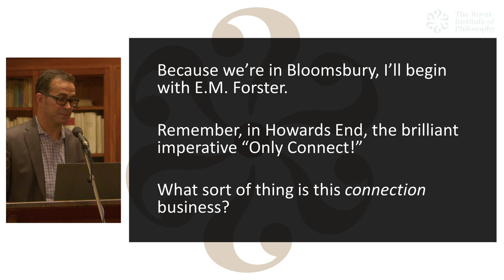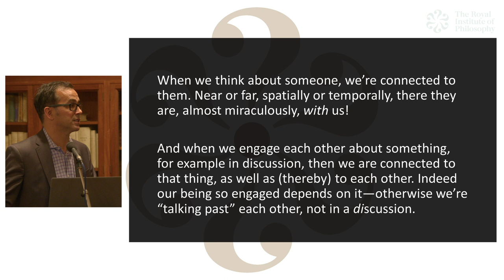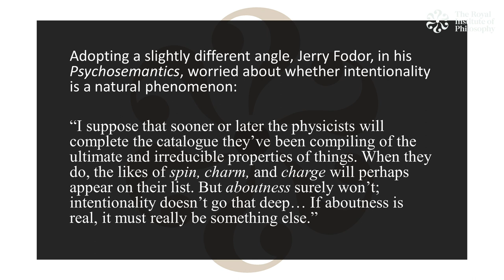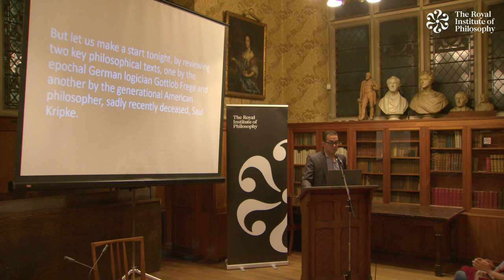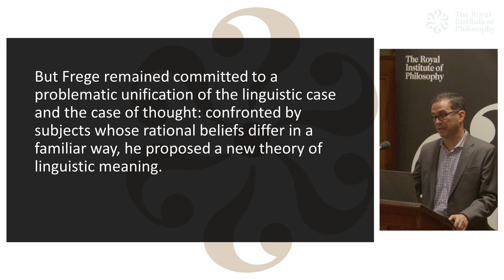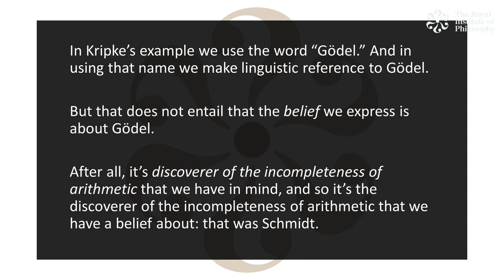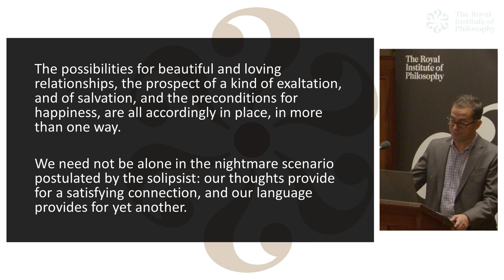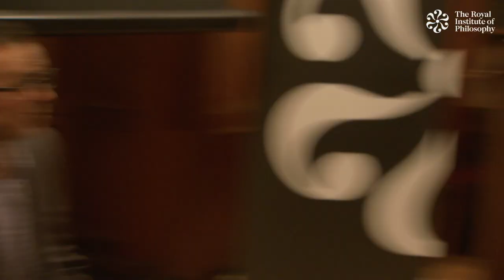David Sosa: How To Get About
Words and Worlds: New Directions in the Philosophy of Language

The 2022/23 Royal Institute of Philosophy London Lecture Series

Early in the twentieth century, philosophy in the English-speaking world took what Richard Rorty later called “The Linguistic Turn” in which language became the central focus of philosophy. In the twenty-first century, the philosophy of language remains strong but has changed considerably. This series examines these new directions, including new questions and methods as well as interest in what other disciplines and world philosophies have to teach us. The speakers are all leading or up-and-coming thinkers representing the full diversity of philosophy in the English-speaking world today. Their talks are aimed as much at the interested generalist as philosophical specialists.

David Sosa (Texas, Austin)
How to Get About
Wittgenstein once asked what makes my image of him into an image of him? The being of someone, of an image, is an example of representation. Philosophy has long aimed, unsuccessfully, to understand the phenomenon of representation. The issue has been with us since Plato’s Cratylus and most of its history is unified by a presupposition: whatever makes it that a bit of language (like a name or a sentence or any linguistic symbol) is about something is, fundamentally, also what makes it that a thought (or idea or image) is about a thing. The story of aboutness will be uniform—simplex—or so the presupposition has it. But we still don’t adequately understand the nature of representation. I will propose and develop a perspective that rejects the presupposition and explains our continuing confusion: there is more than one way for a thing to be about something. Representation comes, ultimately, in varieties.